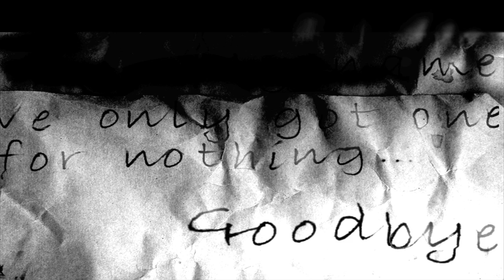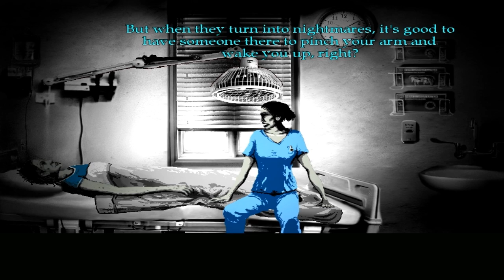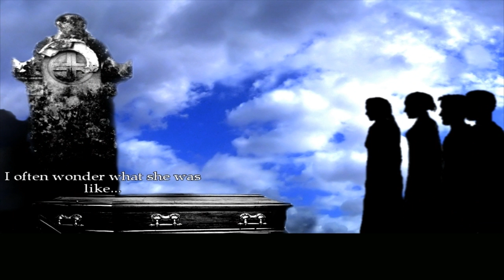Cleo fails: The Cat Lady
I'm really not sure how I feel about this game, having a few problems with the transitions on videos, so sorry for the jump cuts.